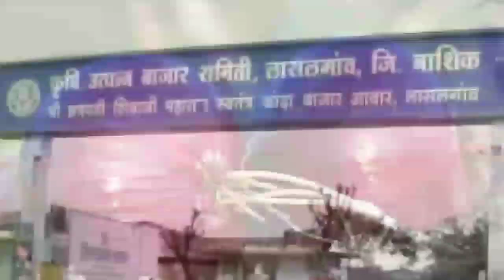पुणे कांदा मार्केट रिपोर्ट 4.2.2020 भावात आज मोठा बदल